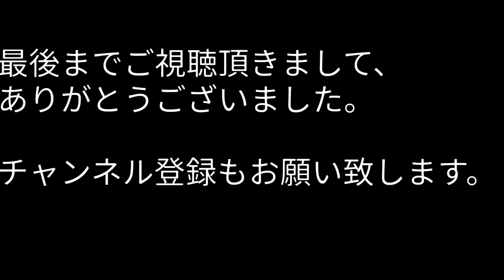【再生速度 1.5倍推奨】謝罪 動画 エアコンのルーバーの破損について